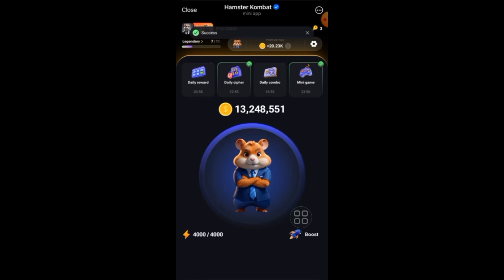25th July Mini game Hamster Kombat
Welcome back, Hamster Kombat CEOs! In today's video, we dive deep into the Hamster Kombat Mini-Game released on 25th July. I'll walk you through the puzzle-solving process, providing step-by-step instructions and strategies to help you secure that essential cryptic key.

🎯 Video Highlights:

Introduction to the 25th July Mini-Game: What's new and why it's crucial.
Step-by-Step Puzzle Solution: A detailed guide to solving today's puzzle within the 30-second time limit.
Tips and Tricks: Essential hacks to enhance your puzzle-solving skills and ensure you never miss out on the cryptic key.
Importance of the Cryptic Key: How this key factors into the upcoming airdrop and why you should aim to collect it daily.
Game Strategy: Balancing your focus between PPH (Profit Per Hour) and daily mini-game activities for optimal airdrop potential.
🌟 Why This Matters:
The cryptic key obtained from the mini-game is not just a fun challenge but a pivotal parameter for the upcoming Hamster Kombat airdrop. Ensuring you participate and succeed in these mini-games could significantly boost your rewards.

📚 Additional Resources:

Check out our previous video on How to Claim Hamster Kombat Token Airdrop (No Gas Fees Needed) for more insights on securing your tokens without unnecessary expenses.
💬 Join the Discussion:
Got any questions or tips on solving the mini-game puzzles? Drop them in the comments below! Let's help each other become top-tier Hamster Kombat CEOs.